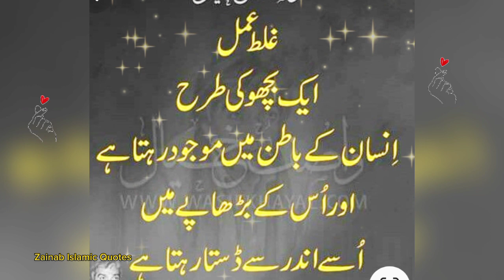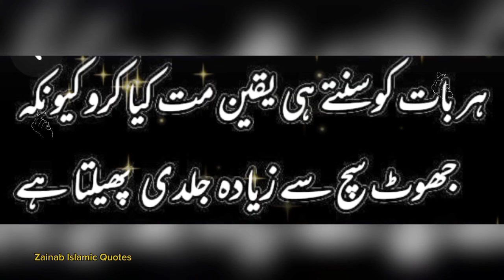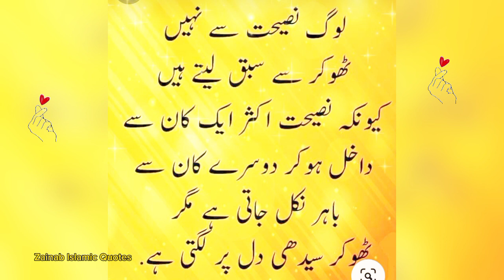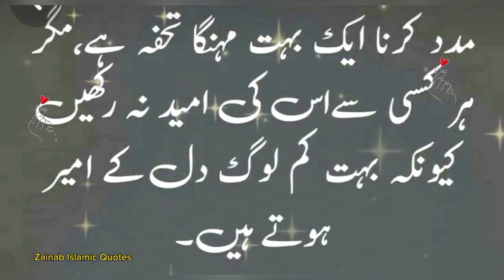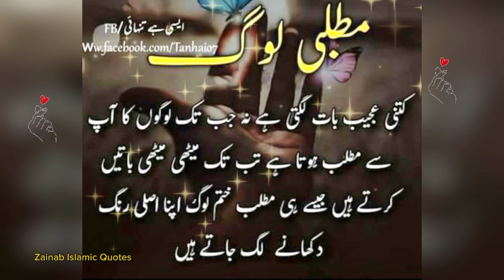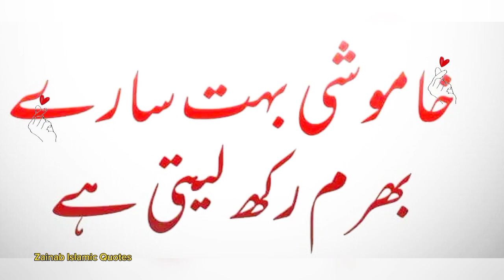Quotes About Happy Life | Zindagi Khushi Sy Guzarain@ZainabIslamicQuotes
Amazing Quotes | Beautiful Quotes | @zainabislamicquotes

quotes,motivational quotes,
inspirational quotes
,life quotes,funny yearbook#quotes#beautyfulquotes#amazingquotes#quotesoftheday#aqwaalzarein#motivationalquotes#islamicquotes#urduquotes#amazingquotesmotivationalquotes#lifesavingquotes#banoqudsiaquotes#facts#virel#tranding#foryou#zainabislamicquotes#deepwords#beautyfulquotes#goldenwordsinorder#sufiquotes#unlockwords#quotesofprophetmuhammad#quotesofprophetmuhammadﷺ#hadeesenabvi#motivationalquotes#prophetmuhammadﷺ#farmanemustafaﷺ#prophetmuhammadﷺ  quotes,yearbook quotes funny,funniest senior quotes,yearbook quotes,senior quotes funny,success quotes,positive quotes
,beautiful quotes
,powerful quotes about life,beautiful quotes about life
,motivational quotes about life,motivational quotes in english
,sigma rule motivational quotes
,billionaire quotes
,inspirational quotes about life
,quotes about life,quotes
,motivational quotes
,inspirational quotes
,life quotes,quotes about life
,beautiful quotes
,best quotes
,success quotes
,positive quotes
,deep quotes,love quotes
,deep quotes about life
,english quotes
,greatest quotes of all time
,beautiful quran quotes
,beautiful short quotes
,beautiful life quotes and sayings
, zainab Islamic Quotes,

The quotes featured in this video are for educational and entertainment purposes only. They are sourced from various authors, public figures, and historical documents. While we strive for accuracy, some quotes may be paraphrased or misattributed. Views expressed in these quotes belong to their respective authors and do not necessarily reflect the views of the creators of this video. Thank you for watchingbillionaire statusshort videomotivational speech